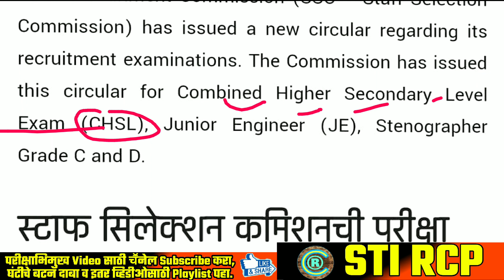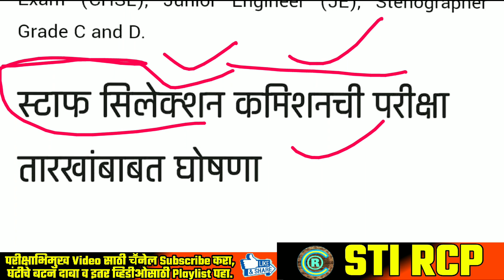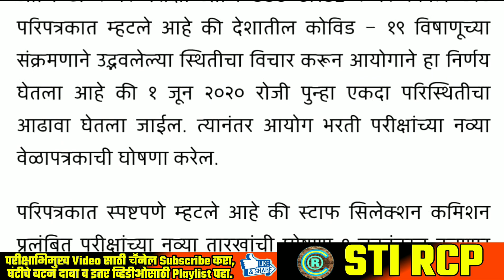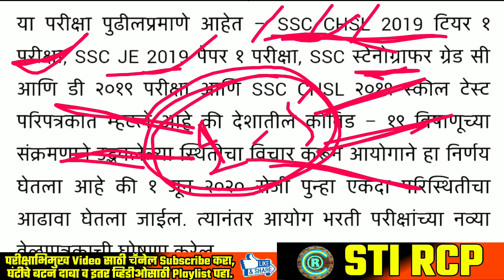स्टाफ सिलेक्शन कमिशनची परीक्षा तारखांबाबत घोषणा |SSC EXAM 2020 DATE DECLARATION